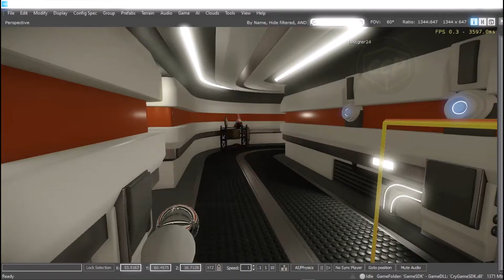CRYENGINE 5 | SPACE LEVEL HIGH RESOLUTION LOW GRAPHICS PC WALKTHROUGH.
THIS IS NOT A TUTORIAL SO PLEASE WATCH AT OWN RISK...
PERSONAL GAMEPLAY VIDEO... TIME OFF
THIS DEMO PROJECT MIGHT RECIEVE FREQUENT UPDATES SO BE AWARE OF THAT ON MY ITCH.IO ACCOUNT DOWN BELOW AND GET THIS FREE PROJECT NOW.

CRYENGINE 5 | Open Closing Doors Beginners Tutorial.
FREE HELPFUL GAME TIPS FOR BEGINNERS.
COPPERCUBE GAME ENGINE EDUCATIONAL GAME DEVELOPMENT TUTORIAL. HOW TO CREATE GAMES IN COPPERCUBE 6.5.1
3D ANIMATION EDITING AND RIGGING SKINMESH.
UPLOADING ANIMATED 3D CHARACTER TO COPPER CUBE.
TEXTURE BLENDING ON CUSTOM 3D MODEL.
CREATE A SCENE NODE.
OPEN AND CLOSING DOORS IN CRYENGINE 5